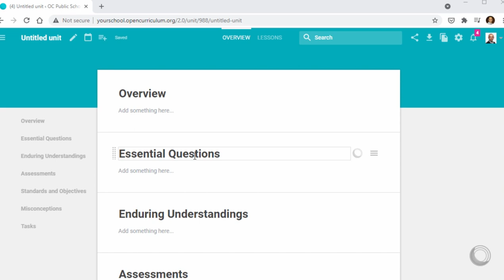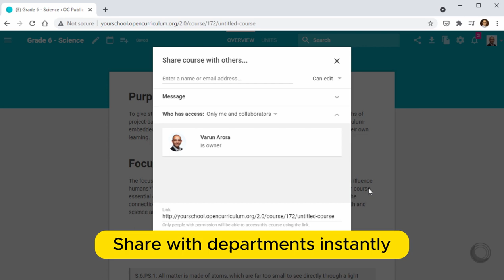Oh just sign up already...